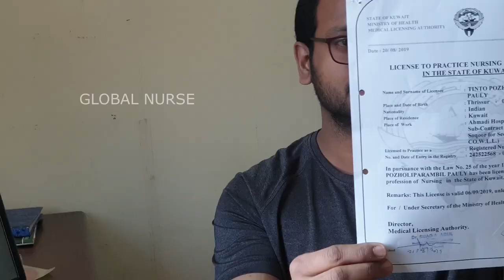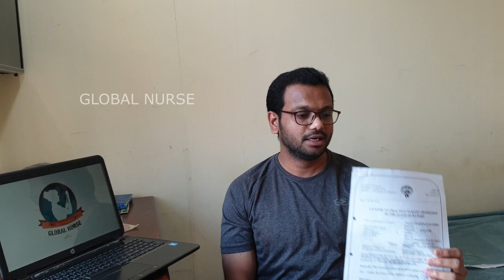KUWAIT FOREIGN VERIFICATION-#2